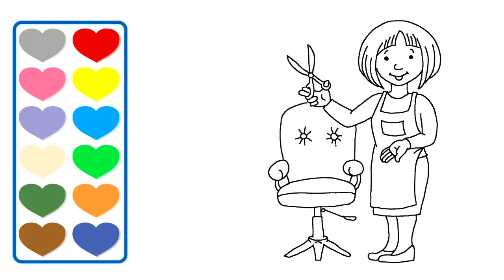How to draw and paint a hairdresser?